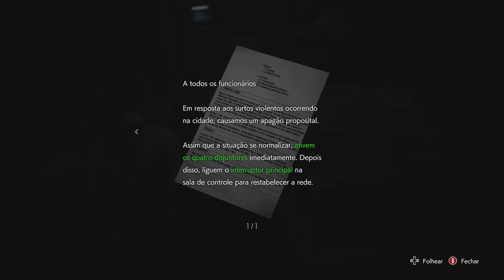RESIDENT EVIL 3 - Torre De Energia On Xbox One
Jill precisa restabelecer o abastecimento de energia para que as linhas do Metro voltem a funcionar.